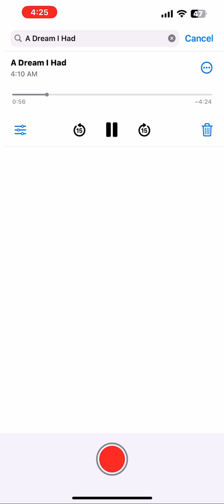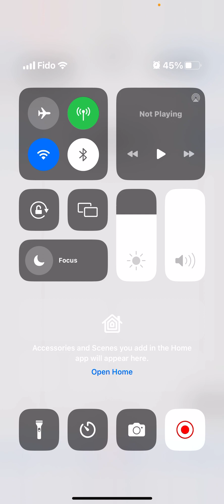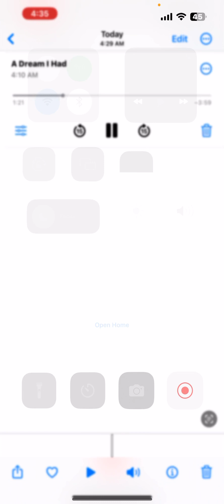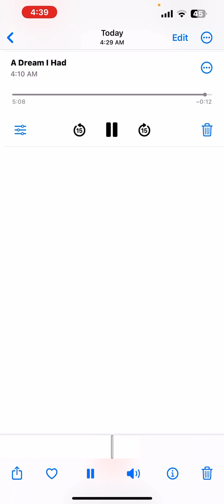A Dream I Had Lastnight